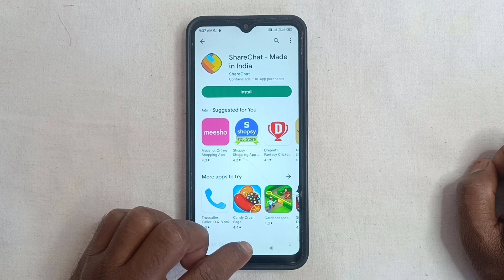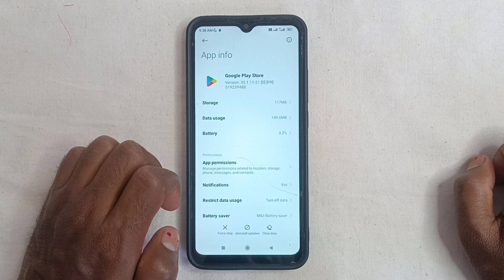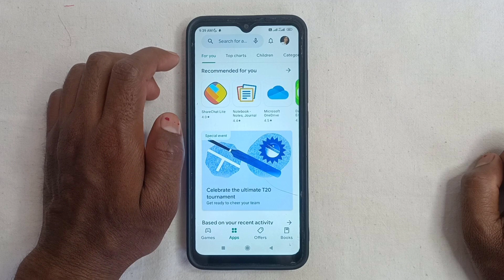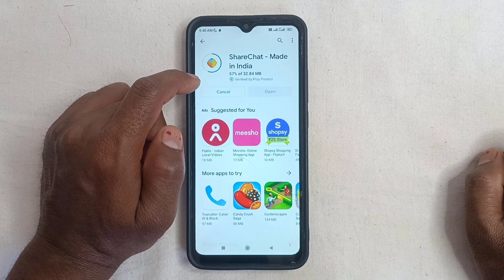Sharechat App Download Nahi Ho Raha Hai ~ How To Fix Sharechat App Download Pending Problem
Aaj ke is video me ham batane vale hai ki sharechat app download nahi ho raha hai to kaise theek kare

➡ Queries Solved

1. Download nahi ho rha sharechat
2. Share chat download nhi ho rha
3. Sharechat load nhi ho rha
4. How to fix sharechat pending issue
5. How solved share chat download problem